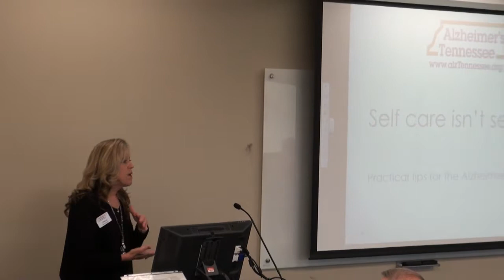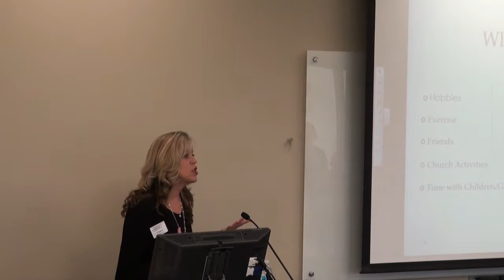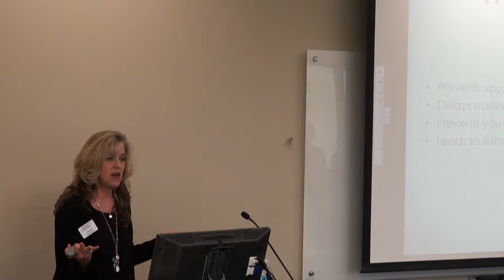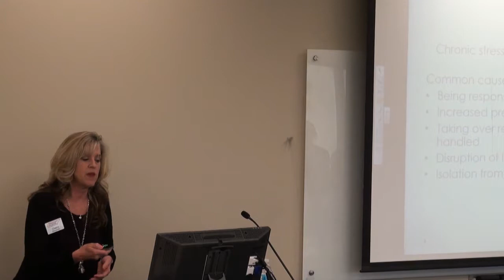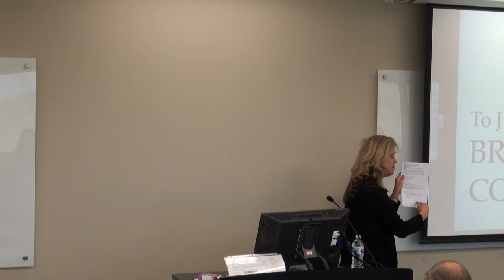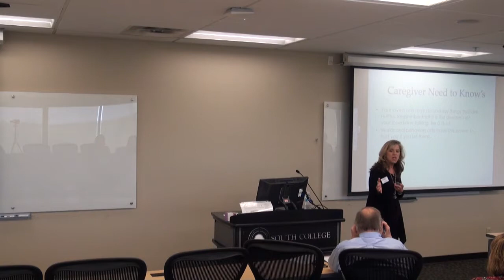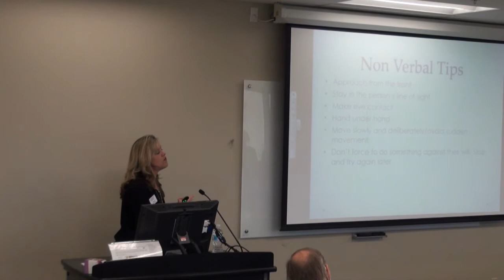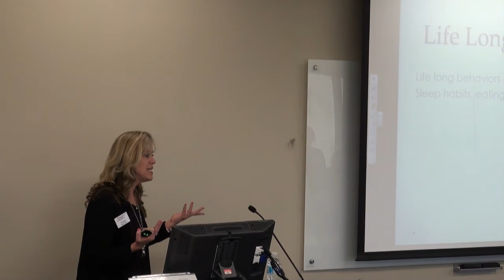Self Care is not Selfish Caregiver April 2018